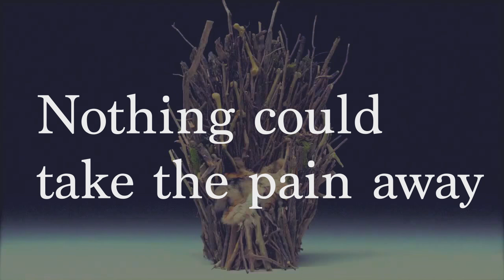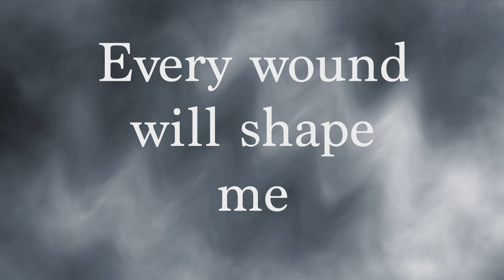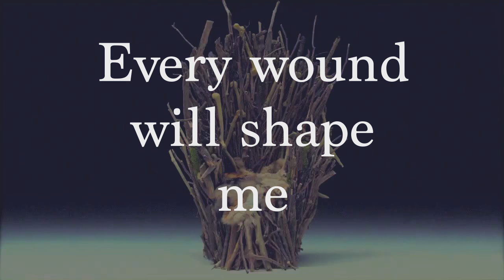Bring Me The Horizon - Throne LYRICS (Every scar will build my Throne)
Lyrics of the epic song "Throne" by Bring me the horizon, enjoy!

Lyrics Throne - Bring Me The Horizon:
Remember the moment
You left me alone and
Broke every promise you ever made
I was an ocean
Lost in the open
Nothing could take the pain away
So you can throw me to the wolves
Tomorrow I will come back
Leader of the whole pack
Beat me black and blue
Every wound will shape me
Every scar will build my throne
The sticks and the stones that
You used to throw have
Built me an empire
So don’t even try
To cry me a river
Cos’ I forgive you
You are the reason I still fight
I’ll leave you choking
On every word you left unspoken
Rebuild all that you’ve broken
And now you know